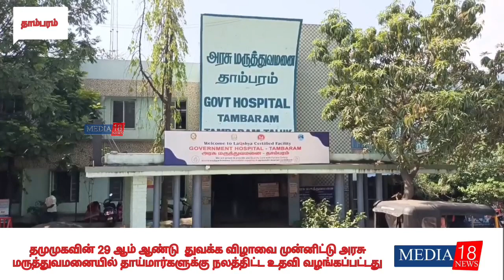தமுமுக 29 ஆம் ஆண்டு துவக்க விழா அரசு மருத்துவமனை பிரசவ வார்டில் உள்ள தாய்மார்களுக்கு நலத்திட்ட உதவி